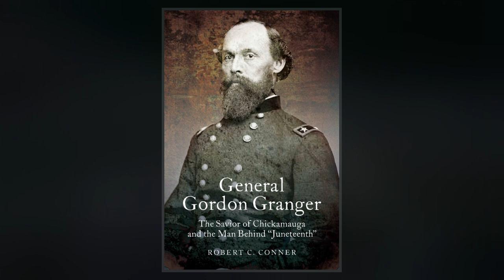Gordon Granger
Gordon Granger  was a career U.S. Army officer and a Union general during the American Civil War. He distinguished himself at the Battle of Chickamauga.